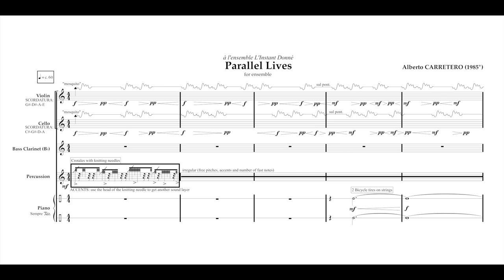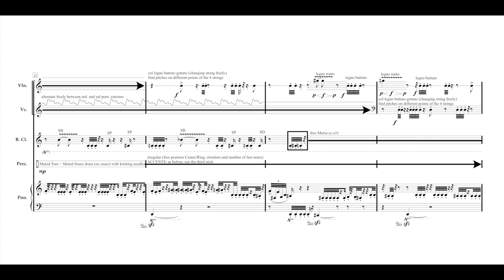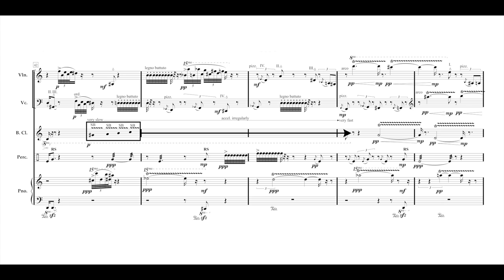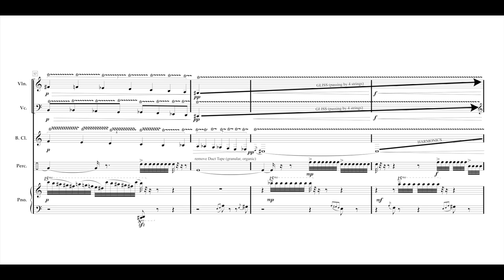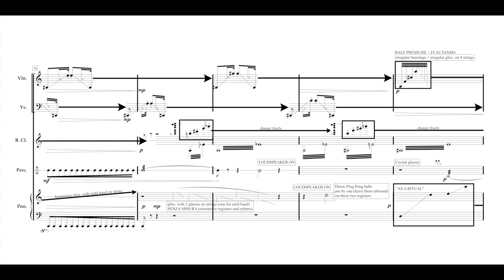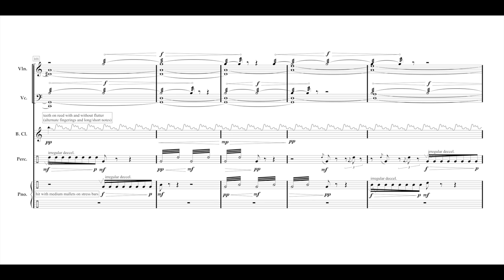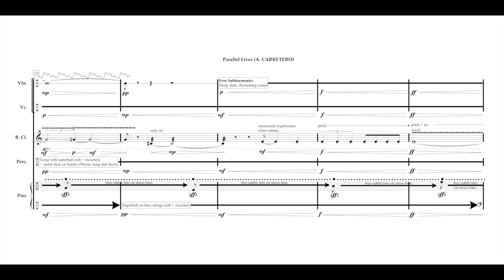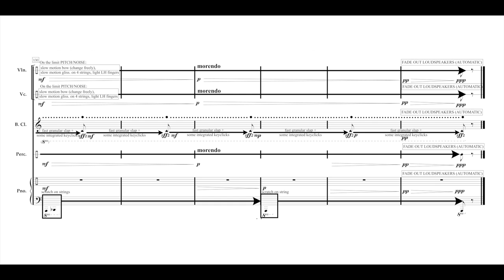Alberto Carretero: Parallel Lives (L'Instant Donné) Festival Musica Strasbourg